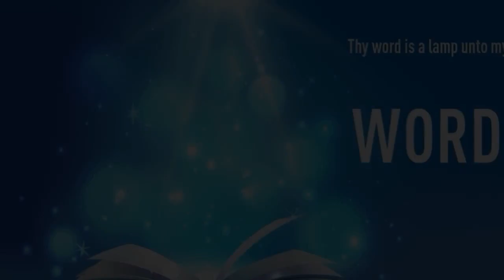”OBEYING GOD IS MORE IMPORTANT THAN OBEYING MAN" | Kannada | 17-OCT-2022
Language : Kannada
Verse : ಕಾಯಿದೆಗಳು 4 (Acts 4)

19. ಆದರೆ ಪೇತ್ರ ಮತ್ತು ಯೋಹಾನರು ಅವರಿಗೆ ಪ್ರತ್ಯುತ್ತರವಾಗಿ ಅವರಿಗೆ--ದೇವರ ಮಾತಿಗಿಂತ ಹೆಚ್ಚಾಗಿ ನಿಮಗೆ ಕಿವಿಗೊಡುವುದು ದೇವರ ದೃಷ್ಟಿಯಲ್ಲಿ ಸರಿಯೋ, ನಿರ್ಣಯಿಸಿರಿ ಅಂದರು.

19. But Peter and John answered and said unto them, Whether it be right in the sight of God to hearken unto you more than unto God, judge ye.